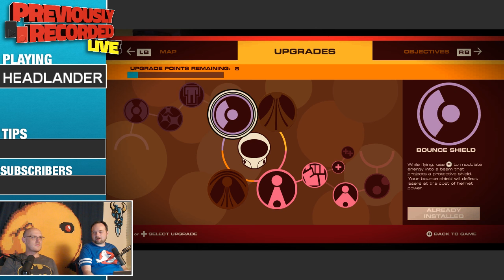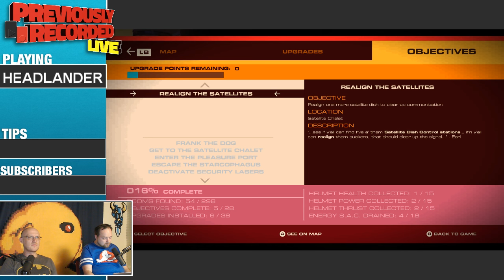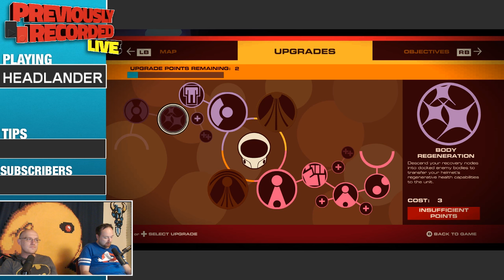Head Games (Headlander Part 2)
From the July 27th stream we play Headlanders.  In this video... Nintendo and handhelds/phone games, success of various Nintendo consoles, tongue twister, a custody battle, zombie movies freaked Rich out, Vampires, Gorilla Interrupted, and plaype.